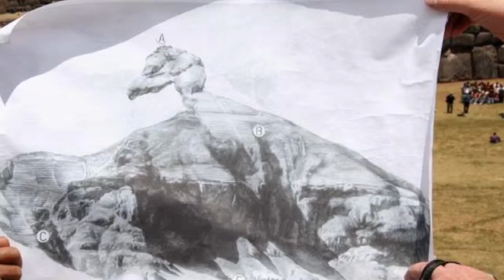História Inkov v 5-ich minútach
Brien Foerster sa narodil v Rochesteri, Minnesota, USA, ale vyrástol na západnom pobreží Kanady. Peru sa stalo jeho ďalšou hlavnou oblasťou záujmu. Stal sa z neho odborník na megalitické stavby Južnej Ameriky a predĺžené lebky. Svoj čas delí medzi Paracas, Peru a Cusco.

PRE PRIATEĽOV ALTERNATÍVNEHO I OFICIÁLNEHO POHĽADU NA HISTÓRIU, ARCHEOLÓGIU, BÁDANIE A VECÍ SÚVISIACICH (vyše 460 článkov a videí)